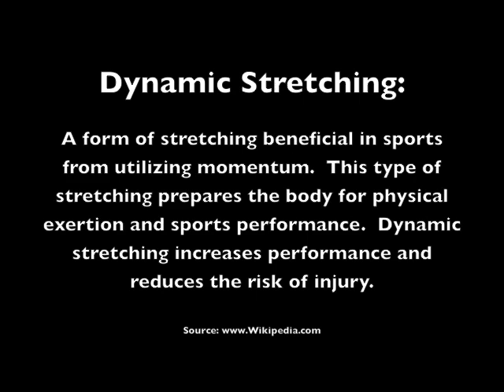Catching 101 - Dynamic Stretching Routine for Baseball Catchers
University of Louisville baseball coach Xan Barksdale shows the dynamic stretching routine that his team and catchers go through every day before practice or a game.